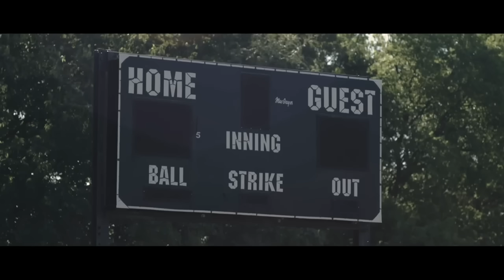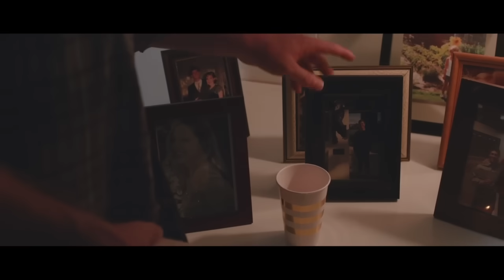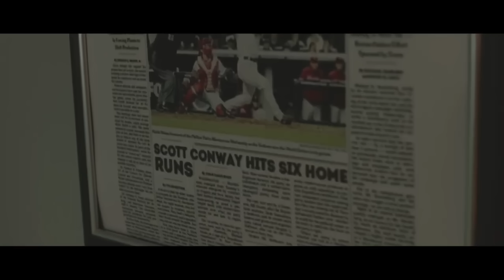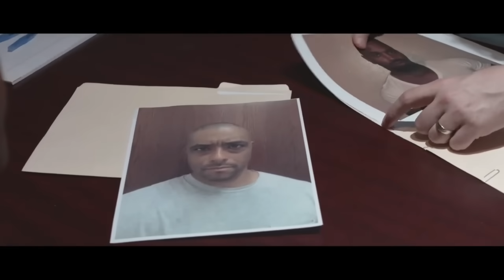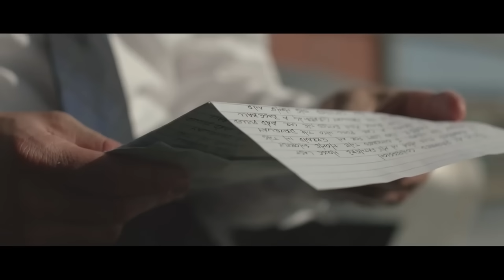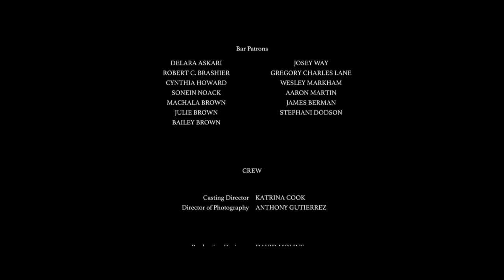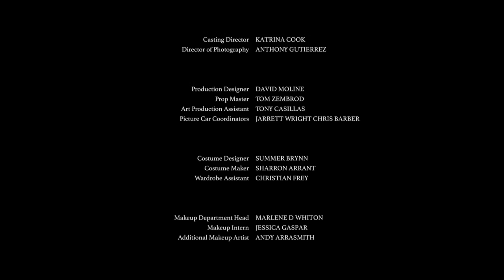El Jugador - Peliculas De Suspenso En Espanol Basado En Una Historia Real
Un exjugador de Grandes Ligas con problemas regresa a casa para enfrentarse a su padrastro abusivo.